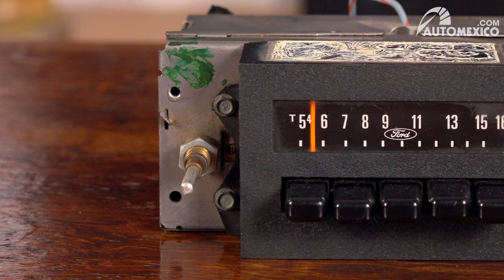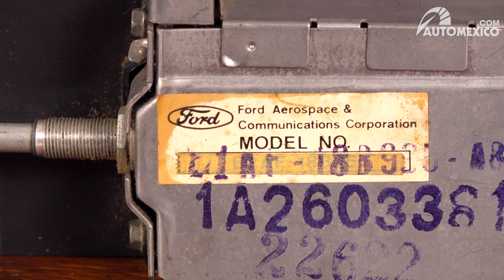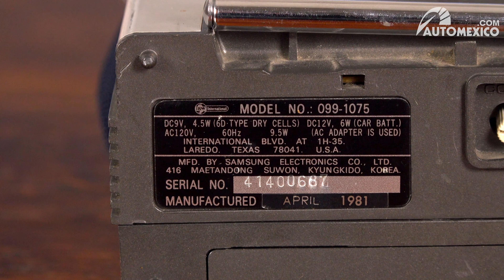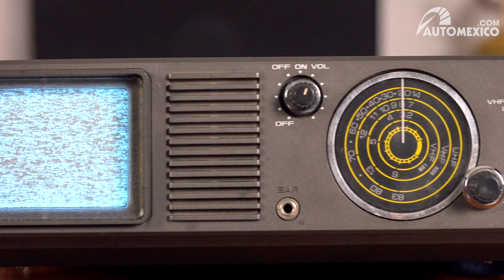Encontré estos accesorios antiguos para auto, ¿los conoces? | Automexico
Depende de la edad que tengas puede ser que ya conozcas alguno de estos accesorios, pero si eres alguien bastante joven o al menos de 30 años estoy casi seguro de que esto no te tocó usar alguno jamás en la vida, aquí te muestro tres accesorios que tienen bastante historia y son muy interesantes.
Te invito a descubrirlos en Automexico

Cómo tramitar las placas de auto antiguo en la CDMX

Consejos útiles de cuidado de sistema de frenos: sistema de frenos de tambor y sistema de frenos de disco

El antiguo Ferrari 550 Maranello de Richard Hammond a subasta

Lista de anuncios de autos baratos en venta en México

Automexico.com - La página web de compra y venta de autos más confiable en México